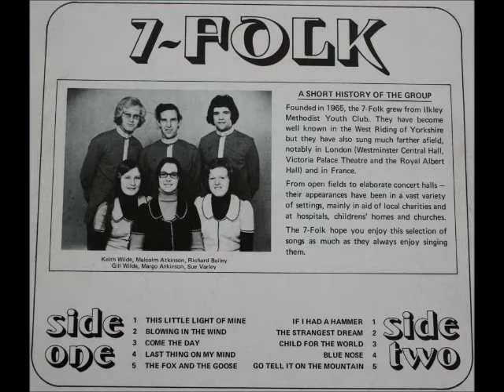7-Folk [UK] - b_2. The Strangest Dream.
Lp: 7-Folk, 197X - Eden / LP071.